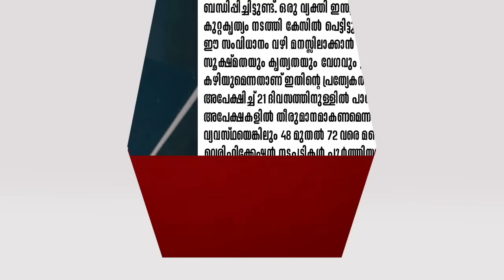പുതിയ Passport എടുക്കാനും പുതുക്കാനും ശ്രമിക്കുന്നവർ അറിയാൻ Police Varification ഇനി പഴയതുപോലെ അല്ല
പുതിയ Passport എടുക്കുന്നവരും പുതുക്കാൻ ശ്രമിക്കുന്നവരും അറിയാൻ Police Varification ഇനി പഴയതുപോലെ അല്ല